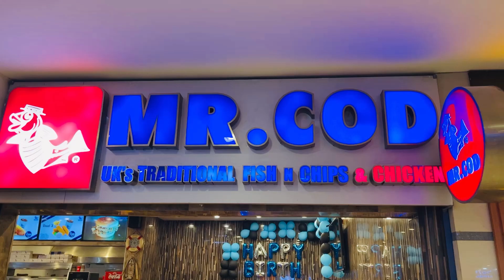Fish Fillet Burger of Mr. Cod - EID Special Deals